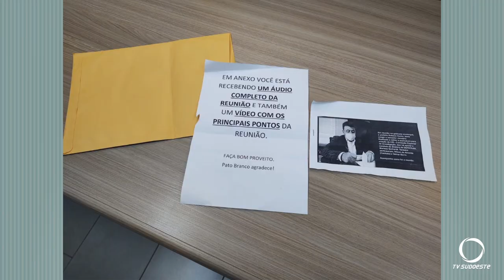Áudios vazados de reunião na prefeitura chegam ao MP e processo está em segredo de justiça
Também foi enviado para todos os vereadores e para os veículos de comunicação de Pato Branco, entregue em um envelope amarelo, um CD com o áudio gravado durante um encontro realizado na prefeitura com as presenças do vereador Januário Koslinski - PSDB, prefeito Robson Cantu, assessor do prefeito Neivor Barro e o vice-presidente do PSDB de Pato Branco, Nilson de Almeida (o Canhoto). No áudio, o prefeito pressiona o vereador Januário a tirar a sua assinatura do pedido de abertura de uma CEI - Comissão Especial de Investigação para apurar irregularidades no DEPATRAN - Departamento de Transito de Pato Branco.